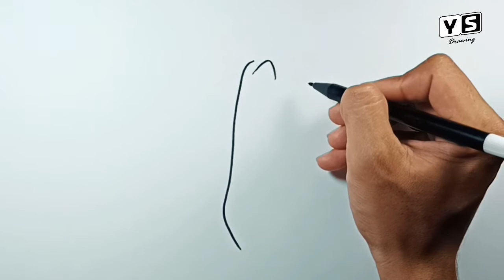How to draw Chilli Pepper